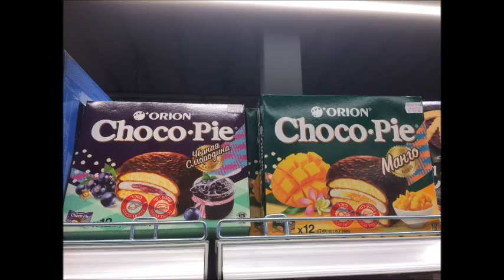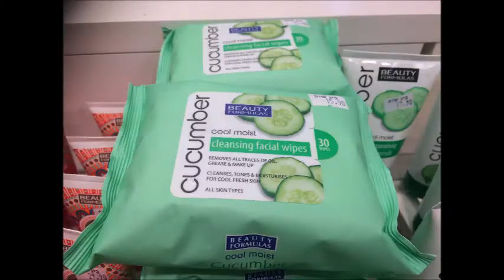Шопинг и дождливые будни :))) последние недели проекта помады люкс Project- lipsticks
Шопинг и дождливые будни :)))

последние недели проекта
помады люкс

Project- lipsticks